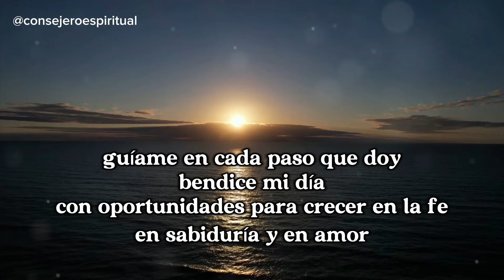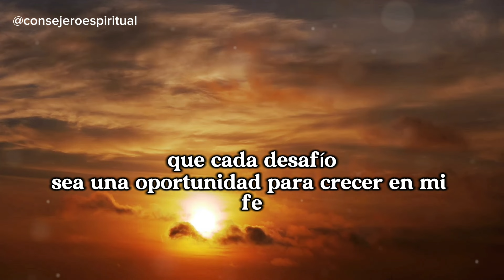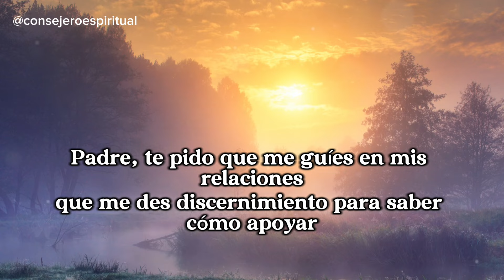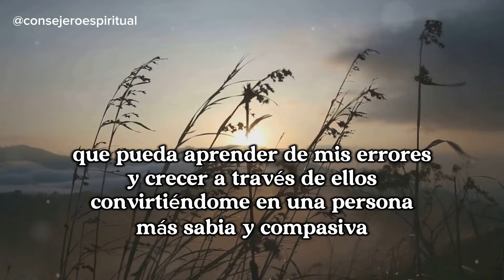Oración de la mañana para un día próspero y lleno de bendiciones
¿Buscas una manera de empezar tus mañanas con energía y propósito? En este video, te comparto esta potente oración para empezar tu día con éxito y positividad, la cual transformará tu día desde el primer momento. Esta oración no solo te llenará de paz y fortaleza, sino que también te ayudará a atraer éxito, bienestar y claridad en cada paso que tomes.

¡Haz que tus mañanas sean más efectivas con esta oración poderosa!

Tu salud espiritual es fundamental, 👌pero no olvides cuidar también tu salud física.